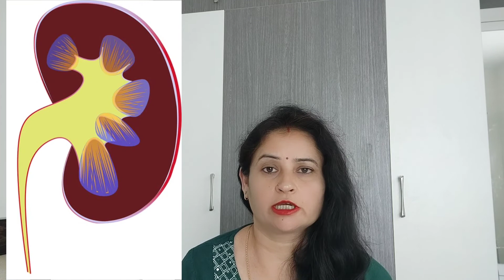धनिया के बीज से ख़त्म होते हैं ये भयंकर रोग I धनिया का बीज दिलाएगा कई बिमारियों से छुटकारा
धनिया के बीज से ख़त्म होते हैं ये भयंकर रोग I धनिया  का बीज दिलाएगा कई बिमारियों से छुटकारा I Pinky Tyagi

About this video:
Is video mein maine bataya hai ki dhaniya ka pani peene se kya hota hai maine dhaniya ka pani peene ke kya fayde hain ye bhi bataya hai aur dhaniya ka pani peene ka tarika bhi bataya hai ki hume kaise dhaniya ka pani peena hai.
Topic covered
धनिया का पानी पीने से ख़त्म होते हैं ये भयंकर रोग
धनिये का बीज दिलाएगा कई बिमारियों से छुटकारा
Pinky Tyagi
Dhaniya ka pani peene se kya hota hai
Dhaniya ka pani kaise banaye
Dhaniya ka pani peene se kya labh hota hai
Dhaniya ka pani peene se motapa kam hota hai
Dhaniya ka pani peene se weight loss hota hai
Dhaniya ka pani peene se kya fayde hain
Jeera aur dhaniya ka pani peene ke fayde
Coriander health benefits
Coriander seeds for thyroid
Coriander seeds health benefits
Coriander benefits for health in hindi
Coriander seeds benefits